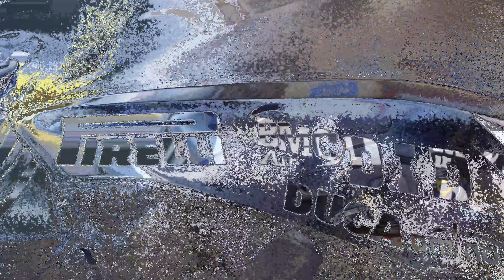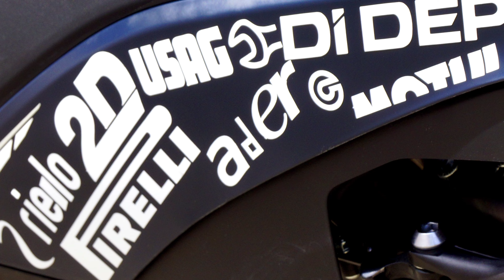T MAX 560 TECH MAX NO STOCK